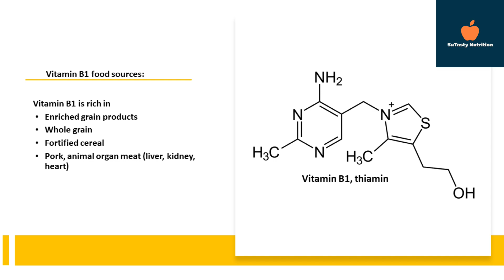Anti-thiamin factors in foods | vitamin B1,thiamin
Please see the full videos on our YouTube channel:
Please see our website for all the amazing food nutrition blog posts and full videos: